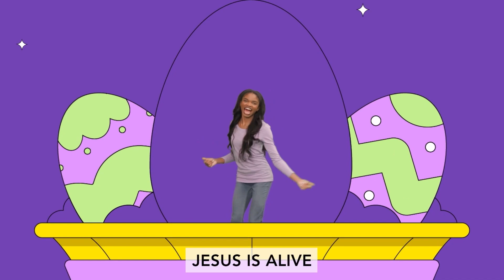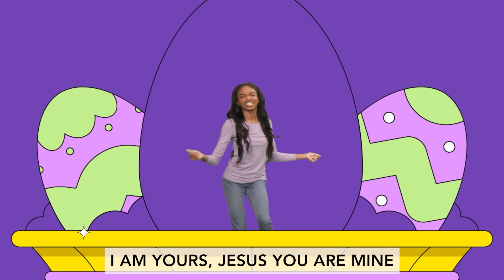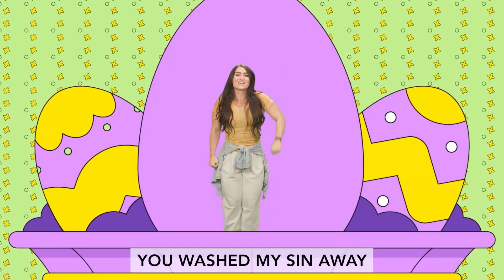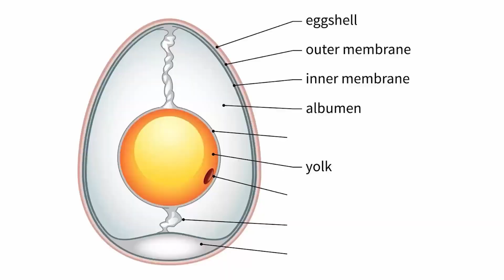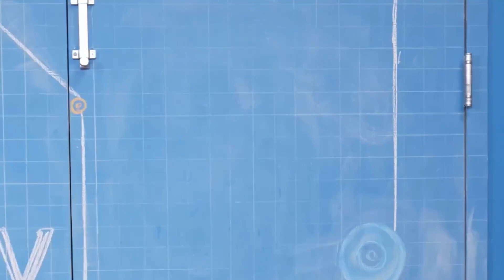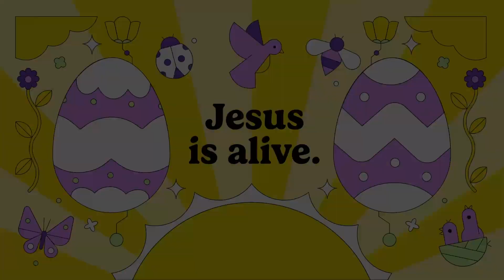Severn KiDS Online - Connected (Elementary) - March 31, 2024